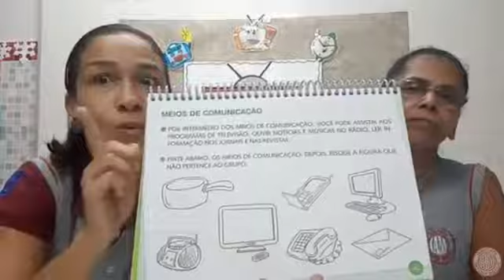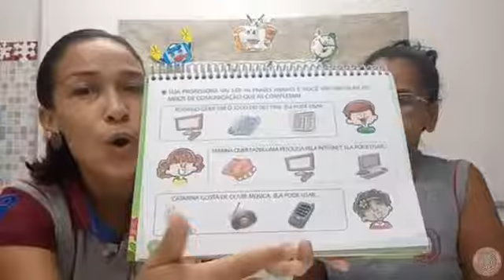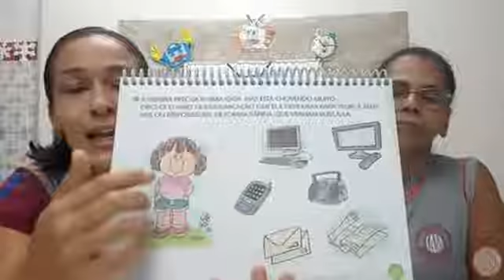IAM - PRÉ I - NATUREZA E SOCIEDADE (LANÇAMENTO - MEIOS DE COMUNICAÇÃO) 17-07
Professora: Carla e Solange